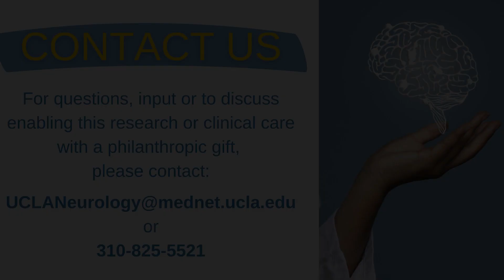Ask a Neurologist: Does epilepsy differ between men and women?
The Ask a Neurologist series provides answers to common patient questions from the world-renowned clinicians and researchers at UCLA Neurology.

Here, Dr. John Stern, Director of the UCLA Epilepsy Clinical Program, answers the question, "Does epilepsy differ between men and women?"